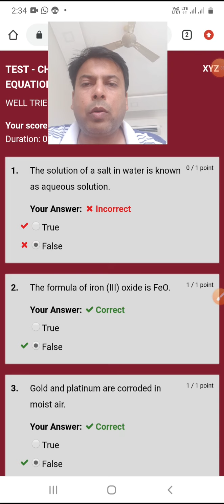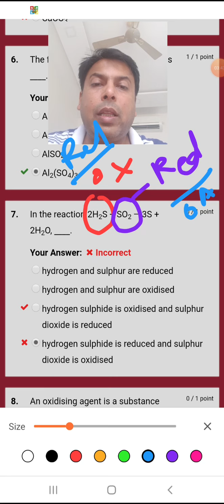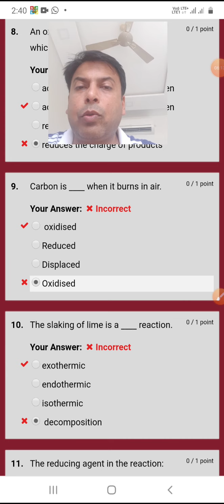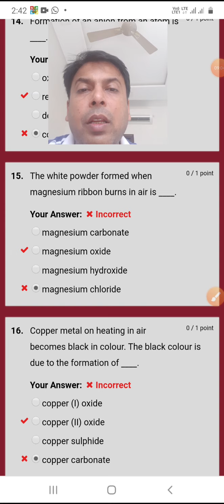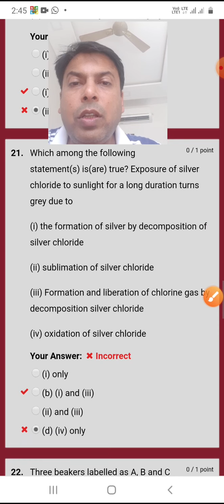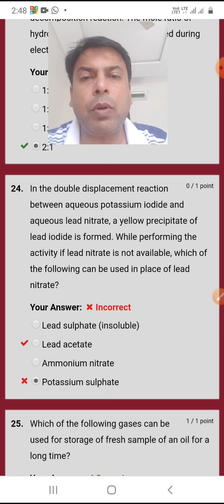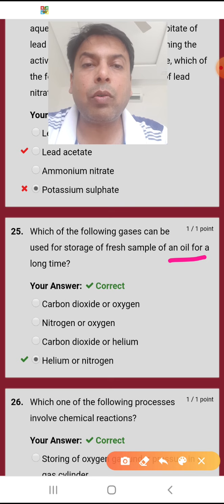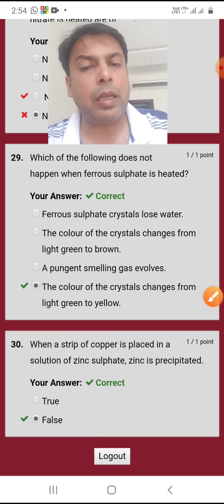SCIENCE CLASS 10...TEST DISCUSSION...CHAPTER 1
In this video i have discussed a test conducted for chapter 1 science